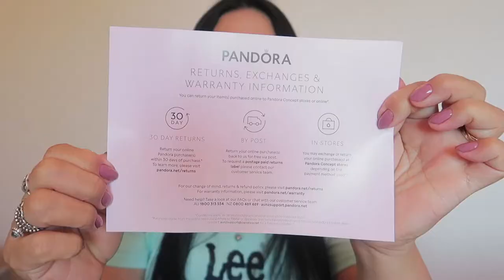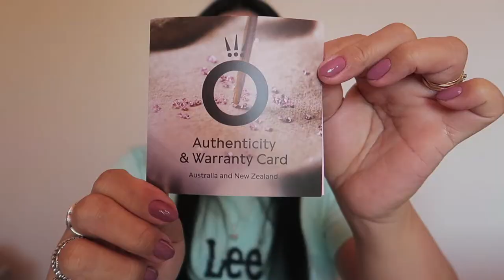Unboxing New Release Pandora Necklace 2020 | ShaSha Kolme